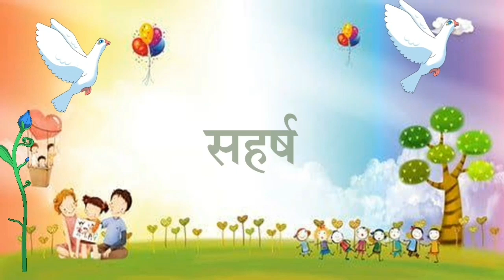रफराचे शब्द,Rafar aslele tin akshari shabd bhag-2,रफार असलेले तीन अक्षरी शब्द भाग-२,rafar भाग-2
रफराचे शब्द,
Rafar aslele tin akshari shabd bhag-2,
रफार असलेले तीन अक्षरी शब्द भाग-२,
rafar भाग-2
छ पासून सुरू होणारे शब्द The words begin with Chha(छ) छ Chha pasun suru honare shabd
Marathi Tech Guruj
Rafar aslele tin akshari shabd
Rafar aslele don akshari shabd
रफार असलेले दोन अक्षरी शब्द
# don akshari Shabd
अनुस्वार भाग 2
# दोन अक्षरी शब्द
Kana don matre shabd vachan marathi काना दोन मात्रे शब्द वाचन मराठी
Kana ek matra tin , chaar akshari shabd
काना एक मात्रा तीन व चार अक्षरी शब्द
Kana ek matra
don akshari shabd
# काना एक मात्रा
दोन अक्षरी शब्द
standard 1
Don matra shabd
दोन मात्रा असलेले शब्द
Marathi Tech Guruji
Ek matra shabd
एक मात्रा असलेले शब्द
standard 1
std 1
standard 1
std 1
Dusara Ukar shabd
dirgh ukar shabd
दुसरा उकार शब्द
दीर्घ उकार शब्द
Pahila ukar marathi shabd
पहिला उकार.mp4
Dusari Velanti shabd marathi
standard one
दुसरी वेलांटी तीन व चार अक्षरी मराठी शब्द
Dusari Velanti shabd
standard one
दुसरी वेलांटी मराठी
Standard 1 dusari velanti vachan दुसरी वेलांटी शब्द वाचन मराठी.mp4
standard one
# Kana bhag 2
kana shabd vachan
काना शब्द वाचन मराठी
Kana Shabd Vachan marathi
मराठी तीन व चार अक्षरी वेलांटी असलेले शब्द
standard 1 sope shabd vachan
सोपे मराठी शब्द वाचन तीन व चार अक्षरी
सोपे शब्द वाचन
मराठी शब्द वाचन
तीन अक्षरी शब्द वाचन
चार अक्षरी शब्द वाचन
सोपे वाचन
मराठी वाचन
वाचन शिक्षण
marathi vachan
std-1 vachan
velanti shbd vachn
वेलांटी शब्द वाव्हन